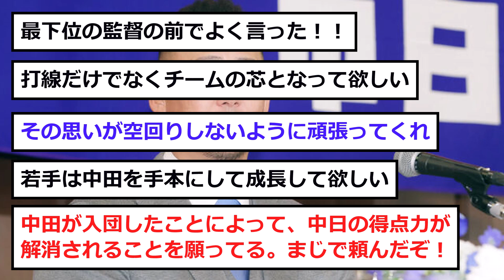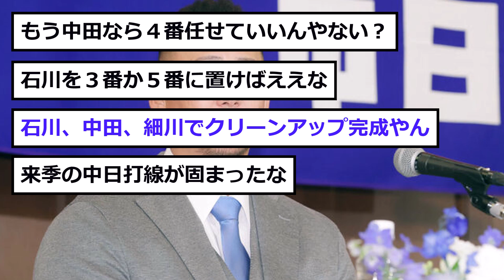【中日】中田が立浪の目の前で「本音」を”ポロリ”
そら勝ちたいよの！